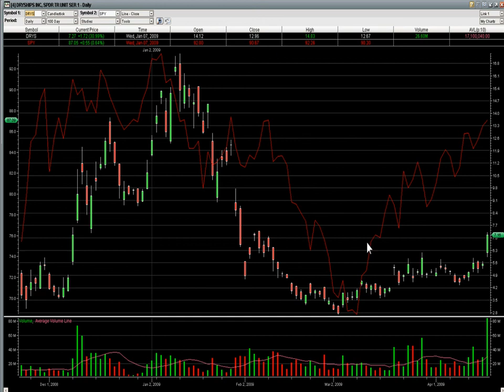We got our DRYS short squeeze today!!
DRYS finally broke out in a nice short squeeze we had been looking for!